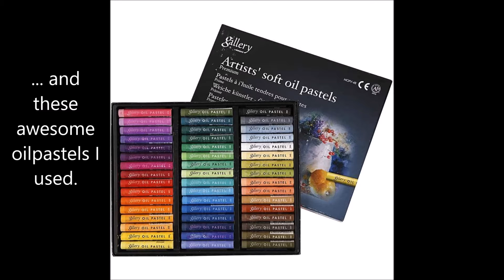Santa maybe.. Gallery Premium oilpastels